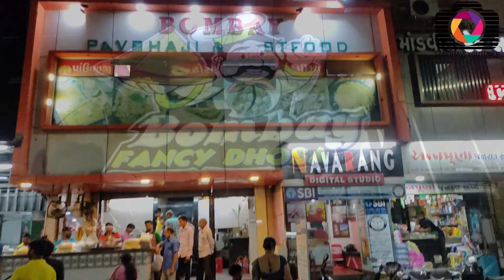Bombay Pav Bhaji Katargam Surat Vlog/Family Daily Vlog #4/Surat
Vlog #4

Aaj Shaam ko me terrace par gaya tha waha ka Weather bahot hi Badhiya tha or humne thoda waha pe Shoot bhi Kiya uske baad Raat ko Bombay Pav Bhaji Resturant se Humne khana mangaya..or Didi uske baad Sasural gayi..